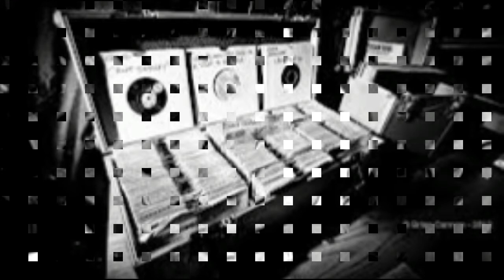Frank Wilson- My sugar baby